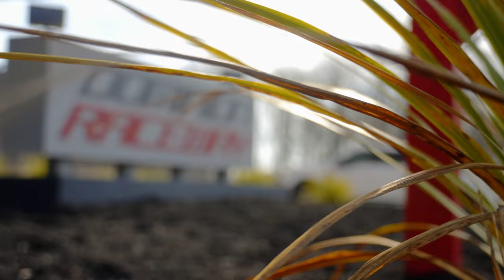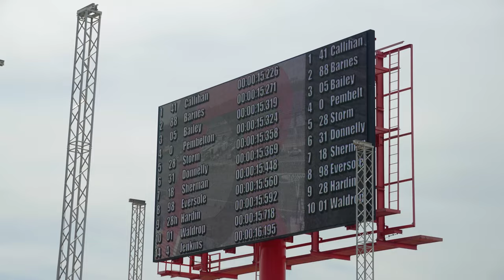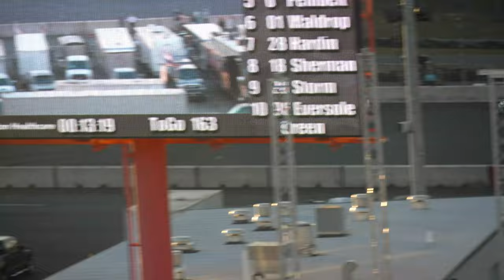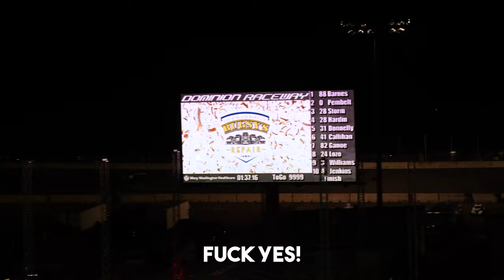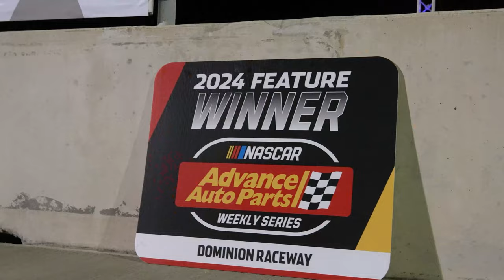WE WON THE DICKIE BOSWELL MEMORIAL.... AGAIN!!!! - 200 Laps at Dominion Raceway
Its good to be back!!! Hope y'all enjoyed the new video!

Also shoutout to Ryan for the banger thumbnails on every video! Check him out:

Table of Contents:
0:00 Intro
2:12 Practice
3:17 Qualifying
3:57 Pre Race
5:50 First Stage (100 Laps)
15:54 Halfway Break
16:22 Final Stage (100 Laps)
27:44 Post Race
29:14 Outro